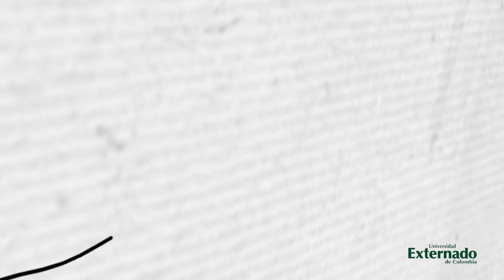Especialización en Turismo Cambio